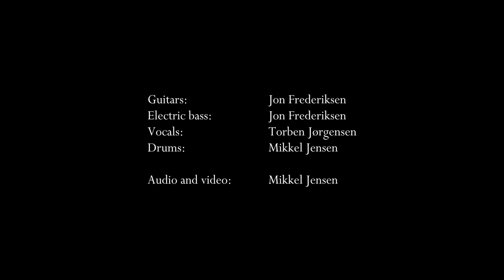Dizzy Mizz Lizzy · "Silverflame" (re-recording) || All instruments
This is our re-recording and transcription of "Silverflame" by Dizzy Mizz Lizzy.

Here, you can hear the TRACKS ISOLATED and interact with the SCORE.

SONG: Silverflame
ARTIST: Dizzy Mizz Lizzy
ALBUM: Dizzy Mizz Lizzy (1994)
WRITER: Tim Christensen

For the newcomer to Dizzy Mizz Lizzy, they are one of the biggest rock bands in Denmark, and the song "Silverflame" is arguably the biggest hit from their 1994 self-titled debut album. After a 17-year split, the band members are now back together and published their fourth album in 2020, titled Alter Echo, which is an ambitious and very listenable rock album demonstrating that the band has never been in better shape.